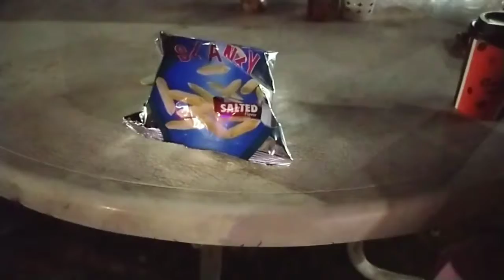mobarak ho kl pahla roza ha |last night anaiza ky sath khob enjoy kia | ramadan mobark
family vlog,
daily vlog ,
Epahla roza,
baby joy time,
mobarak ho kl pahla roza ha,
last night anaiza ky sath khob enjoy kia,
ramadan mobark,
pakistani vloger iqra,